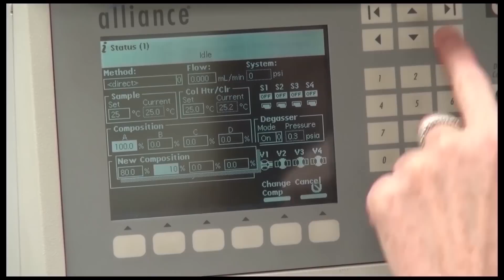Prezentace pneumatiky Ultra Grip 9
Podívejte se jak techničtí inženýři z oddělení vývoje, designu a  výrobny materiálů předvedli přímo v závodě v Lucembursku svou pneumatiku skupině několika stovek evropských obchodníků s pneumatikami a novinářům z více než 15 zemí.